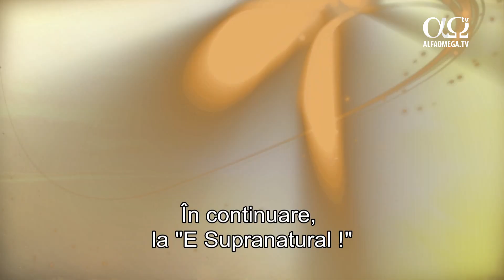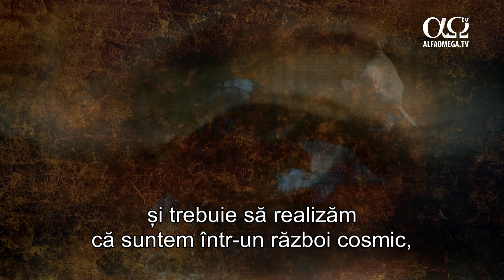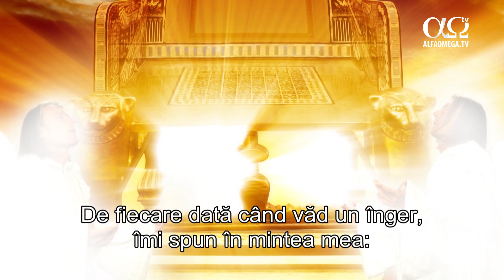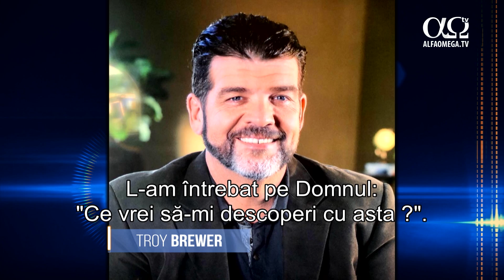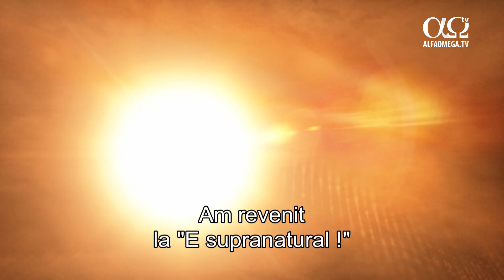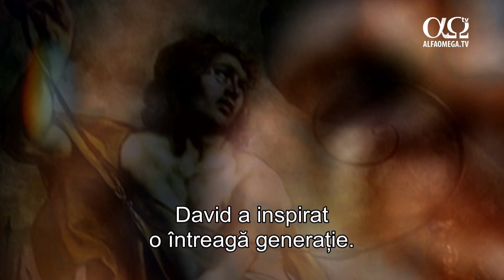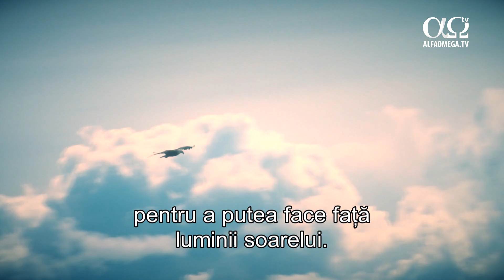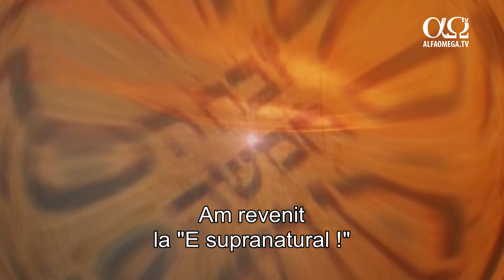Lumea nevăzută | „E supranatural”, episodul 174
Există ființe din lumea nevăzută care v-au urmărit toată viața voastră. Cele mai multe sunt anonime, dar aceasta se va schimba.
Jamie Galloway a avut parte de experiențe incredibile cu lumea supranaturală încă din copilărie. Deși Jamie e văzător, adică vede în lumea nevăzută, el spune că nu trebuie să fiți văzători pentru a discerne, coopera sau refuza accesul acestor ființe.